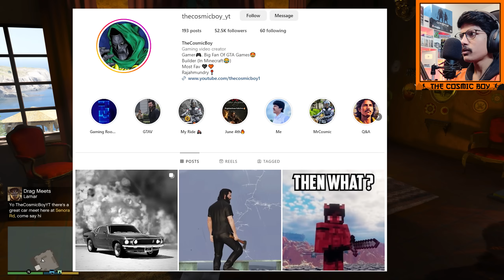SECRETS OF KGF | Monster Real Life Mods | #27 | THE COSMIC BOY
SECRETS OF KGF
Monster Real Life Mods
Episode 27
GTA 5 In Telugu
GTA 5 Mods In Telugu

PC Specs :
Monitor - MSI Optix MAG274QRF-QD 2k 165hz
Graphic Card - ASUS Rog Strix Geforce RTX 4090 OC Edition
Motherboard - ASUS ROG STRIX Z790-H Wifi6
RAM - Trident Z RGB 6000 CL30 (32+32=64GB)
Power Supply - ROG Thor 1200W Platinum II
SSD - 4TB (2+2)
HDD - 4TB
Liquid Cooler - ROG RYUJIN III 360
Case - ASUS ROG Hyperion GR701 Full-Tower

My Gear :
Keyboard : Logitech G213 Prodigy USB Gaming Keyboard
Mouse : Logitech G502 X Wired
Headset : Hyperx Cloud III
Chair : Green Soul Monster Ultimate (GS-734US)